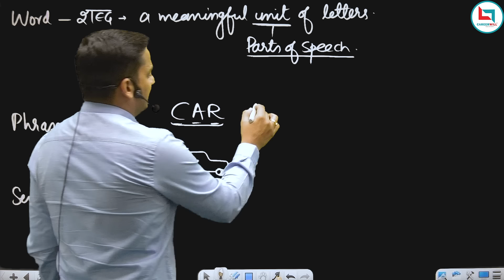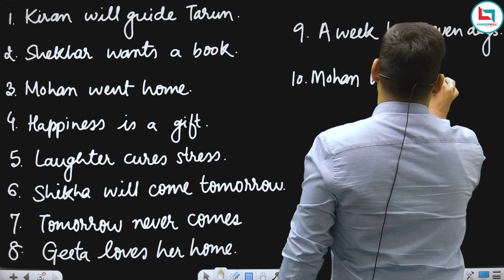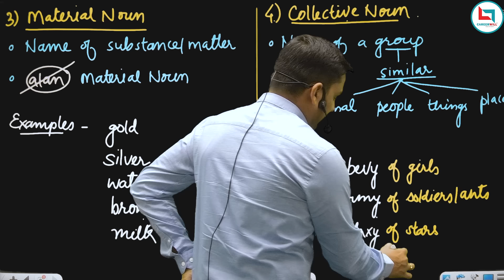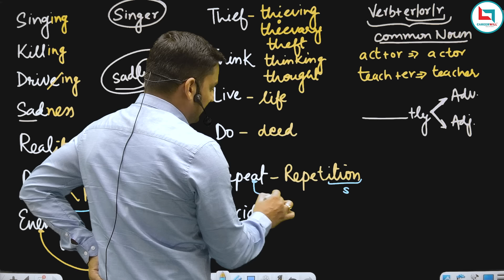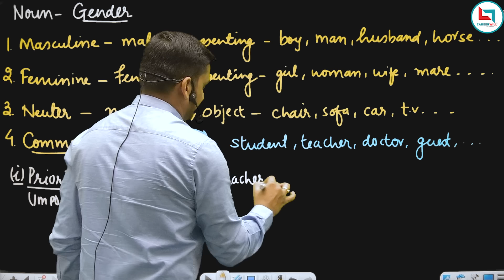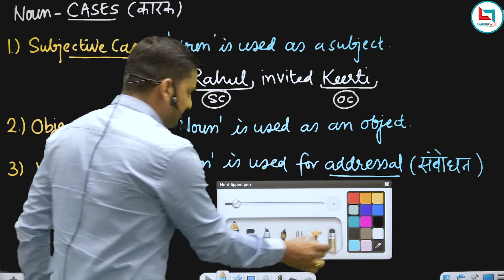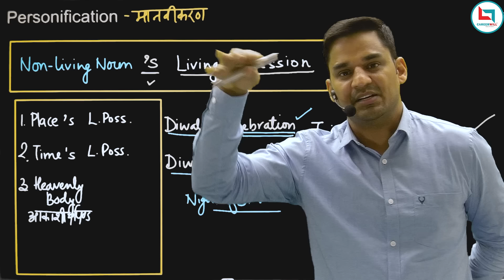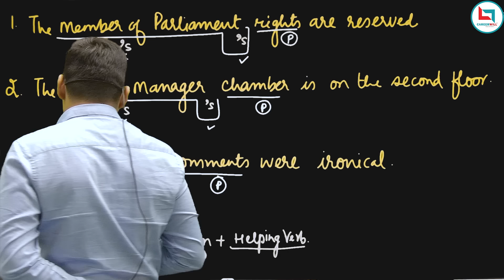Noun One Shot All Concept & Rules | Noun English Grammar |CET, SSC CGL,CPO,CHSL,CDS |Gopal Verma Sir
Don't miss this opportunity to excel in government exams!

Welcome to Careerwill App YouTube Channel, Careerwill™ is India’s leading Government Jobs Preparation App (सरकारी नौकरी की तैयारी) helping Millions of Students prepare for exams like SSC, Bank, Railway, C-TET and other state Exams.
अब Govt Exams की तैयारी करे देश की बेहतरीन टीम के साथ

📱 Why Choose Careerwill™ App for Competitive Exam Prep:

👨‍🏫 India's Best Educators
🖊️ Live Doubt Solving Classes
📈 Get Updates on Government Job Latest Exams